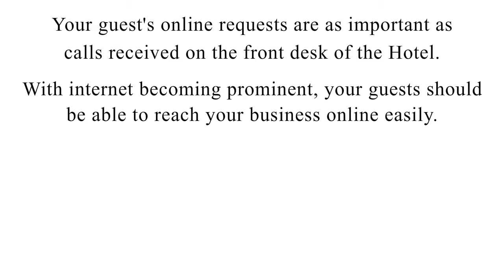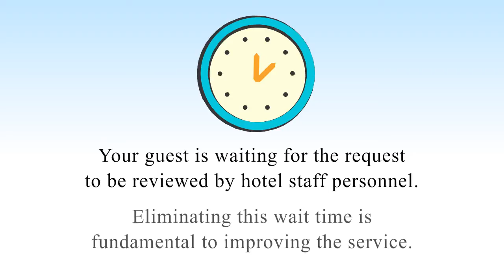Complete Online solutions for Hotels, Motels and Resorts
Complete Online solutions for Hotels, Motels and Resorts, online booking for Hotels, complete online solutions for hotels, online business for resorts in India, USA, call notification, best for booking software all over the world quickly, Online room booking solutions Anand Gujarat, make reservations in real time, online reservation software Goa, online booking in Goa hotels, Motels and Resorts